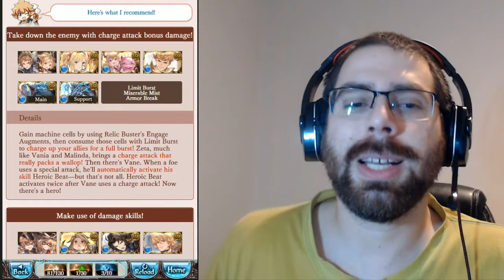El juego a primeros de Abril | Granblue Fantasy en Español